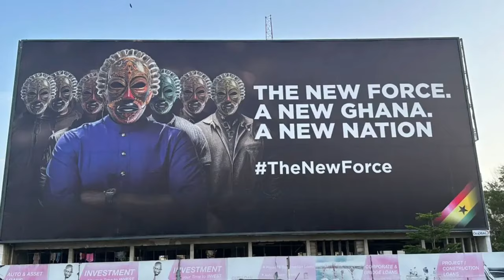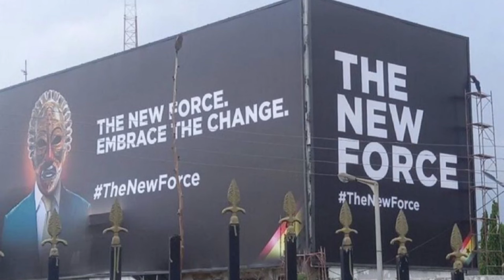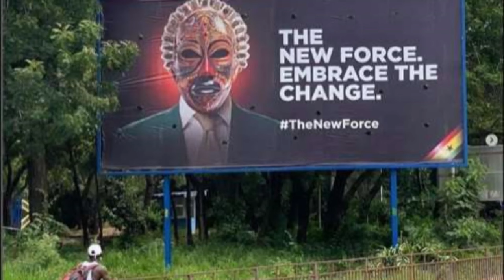This Guy Played All Of Us In Africa - He has been exposed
Nana Bediako who organised the cancelled Pan-African Conference played all of us